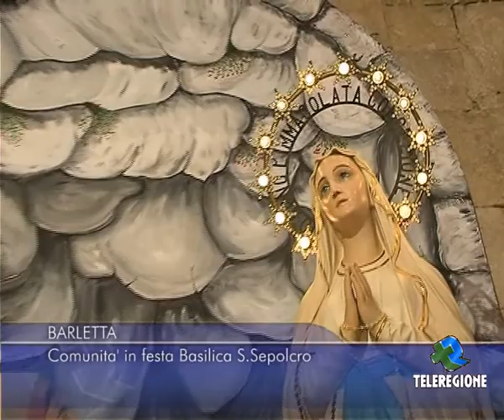BARLETTA - COMUNITA' IN FESTA BASILICA SANTO SEPOLCRO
SERVIZIO DI IMMA CECI